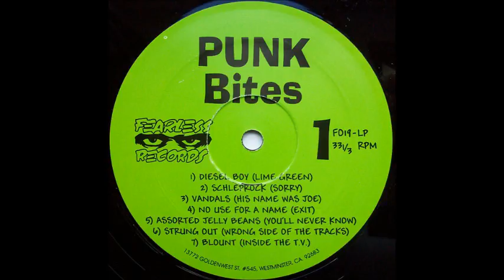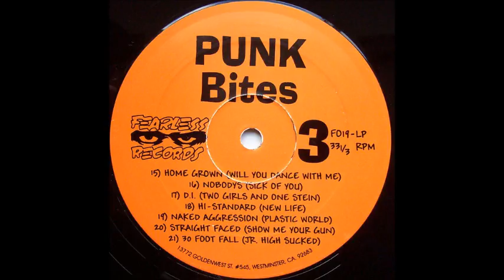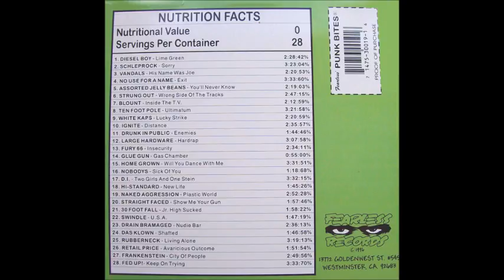Dieselboy - Lime Green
Various Artists - Punk Bites (Fearless Records) (1997)